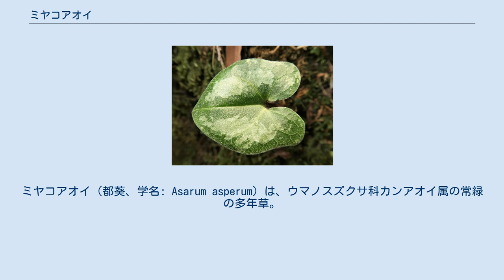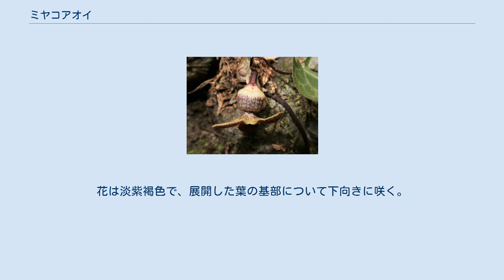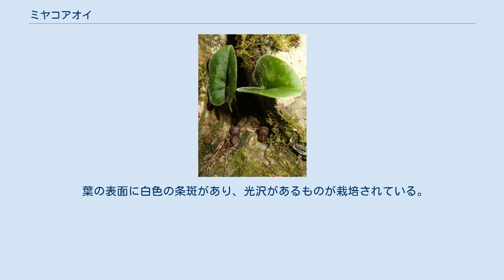ミヤコアオイ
ミヤコアオイ（都葵、学名: Asarum asperum）は、ウマノスズクサ科カンアオイ属の常緑の多年草。
別名を、チョウジャノカマという。
 葉に長い葉柄があり、葉柄は紫褐色になる。
葉身は卵円形、楕円形または卵状楕円形で、長さ6-10cm、幅4-8cmになり、先端は鈍頭、基部は深い心形になる。
基部の両側片はときに耳状に張り出し、全体がほこ形になることもある。
葉質はやや薄く、葉の表面は光沢がほとんどなく、平坦で緑色になり、短毛が散生する。
表面にさまざまな斑模様が入るが、雲紋状の斑が入るものが普通である。
葉の裏面は無毛である。
花は淡紫褐色で、展開した葉の基部について下向きに咲く。
萼筒は台形状の筒形で、長さ6-8mm、径8-10mmになり、上部が急に細くなり強くくびれる。
萼筒内壁には格子目の網状隆起があり、縦襞が15本、横襞が2-3本ある。
萼裂片は卵状三角形で、長さ8-10mmになり、斜めに開出し、先端はやや鈍頭で基部はややくびれる。
萼裂片の表面はなめらかであるが、基部に弱いしわ状の盛り上がりがあり、縁は淡い色になる。
雄蕊は12個あって、ごく短い花糸で子房壁にとりまき、葯は外側を向く。
花柱は6個あって円柱形になり、花柱の頂部に柱頭がある。
 葉の表面に白色の条斑があり、光沢があるものが栽培されている。
 日本固有種。
本州の近畿地方以西から島根県、四国西部、九州（福岡県、大分県、熊本県）に分布し、低山地の広葉樹林下に生育する。
比較的、広域に分布する種である。
 和名ミヤコアオイは、「都葵」の意で、京都ではじめて確認されたことからいう。
 種小名（種形容語） asperum は、「粗面の、ざらざらした」の意味。